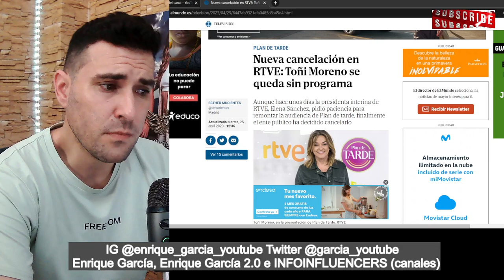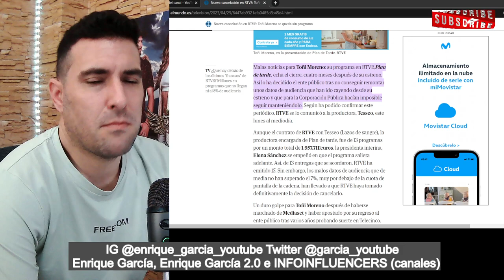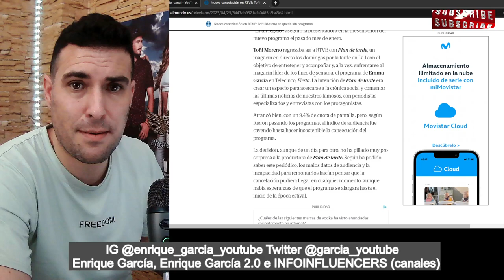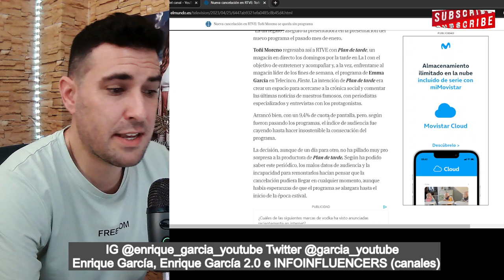CANCELAN a Toñi Moreno y GANA Fiesta de Emma García